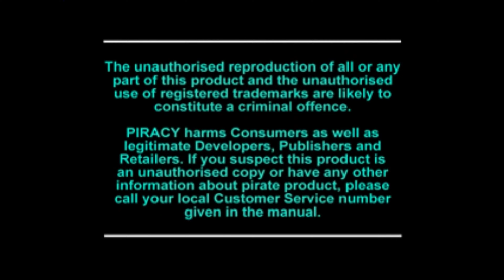I bet You don`t know these GAMES!!!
Hello and welcome to Randomjification where we believe that "Nothing Is Better Than Gaming". This is a channel where best friends show that their bond as brothers\Sisters is stronger than anything in the universe. Ice Bro, NerdyGamerXD and pikachuwarrior24 are back at it again with another exciting gaming experience. We hope you enjoy the fun that we will have together!!

If you do then Please leave a like down below.

You can leave a comment as well to tell us what you liked about this particular stream/video or what you would like to see more of in the future on this channel.
As well any ideas for future playthroughs are will be taken into consideration if you would like to leave them in the comments section.